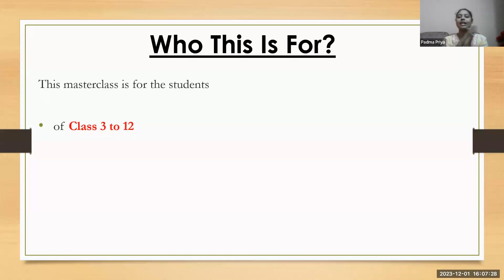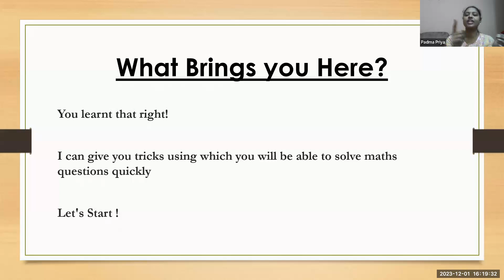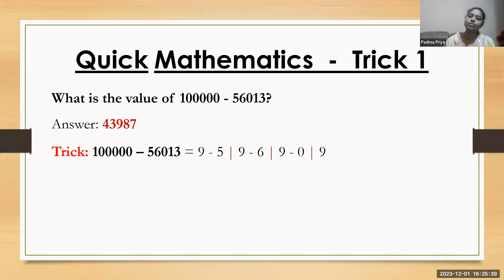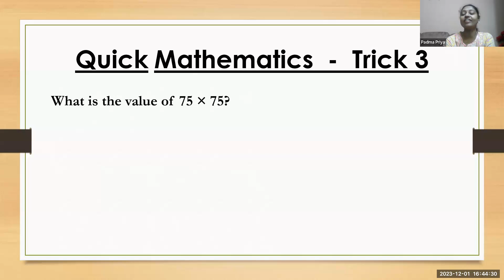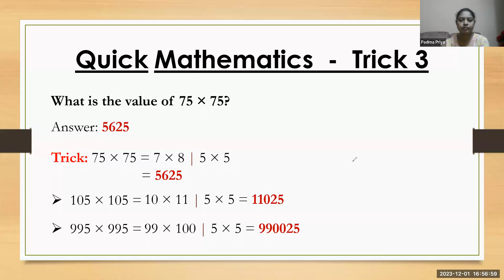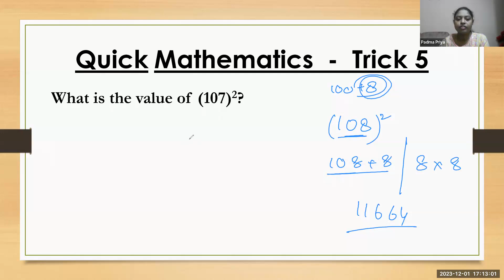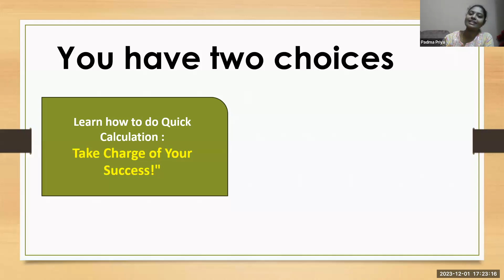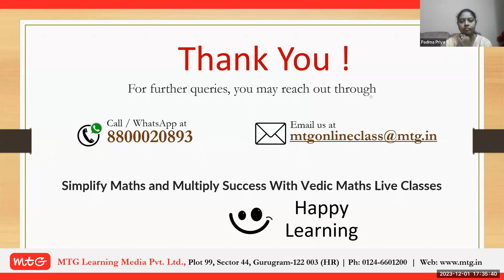Amazing Math Trick Webinar-1 Dec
With MTG's Vedic Maths recorded lectures, Help Your Child Overcome the Fear of Numbers & Math with this Course!
• Techniques to Solve Math Faster.
• Eradicates Math Phobia. • Creates Interest in the Subject.
• Strengthens Math Concepts.
• Improves Academic Performance.
Here are the links to enrol into the course.
Vedic Math- Basic (with Physical Books) Class 2,3

Vedic Math- Level 1 (with Physical Books) Class 4,5,6

Vedic Math- Level 2 (with Physical Books) Class 7 to 12